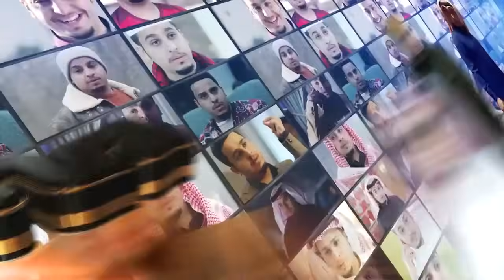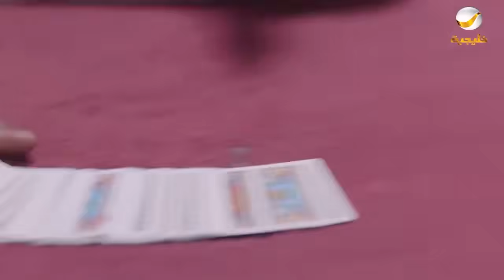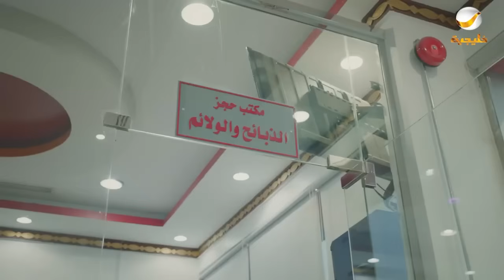حلقات مجمعة من مسلسل شباب البومب الحلقة 32